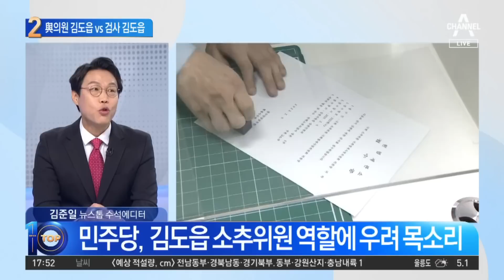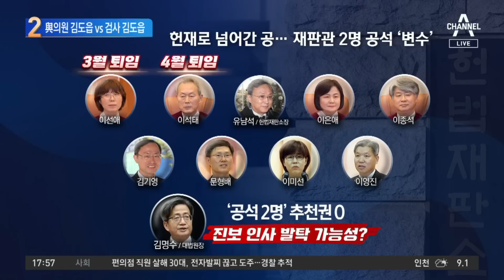與의원 김도읍 vs 검사 김도읍…이상민 탄핵심판 선택은? | 뉴스TOP 10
與의원 김도읍 vs 검사 김도읍…이상민 탄핵심판 선택은?

'이상민 탄핵' 키맨 된 김도읍 "개입할 여지 없다"
김도읍, 탄핵의견서 신속 제출…"국정 공백 최소화"
김도읍 "국정 공백 고려해 신속하게 심판해주길"

〈평일〉
08시 50분 김진의 돌직구 쇼
12시 00분 뉴스A 라이브
17시 20분 뉴스TOP10
19시 00분 뉴스A

〈주말〉
12시 10분 토요랭킹쇼·뉴스A 라이브
19시 00분 뉴스A